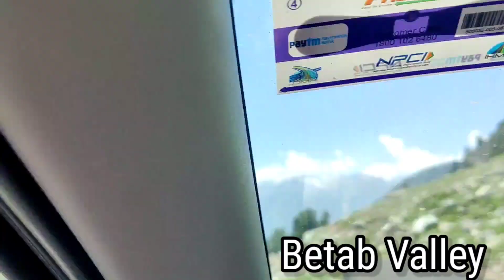Pahalgam || Betab Valley || ARU Valley ||Kashmir Vlog Part 2 || Summer in Kashmir